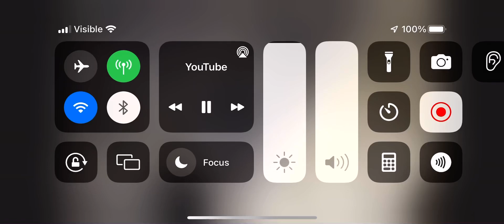September 2 2012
Erin Chambers